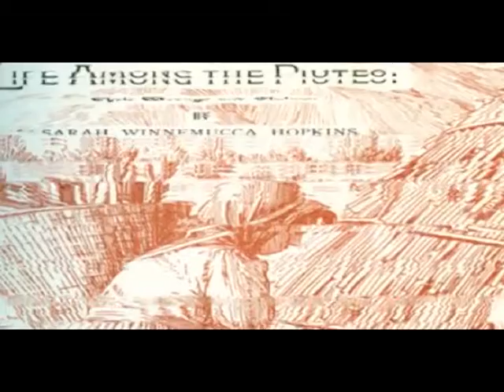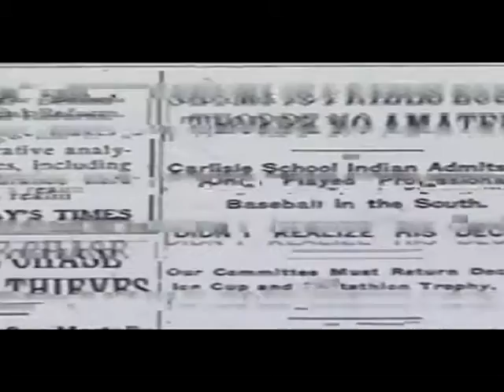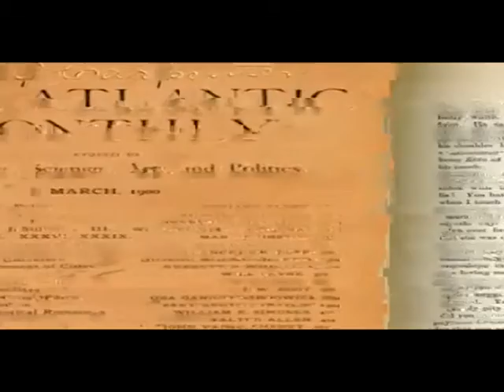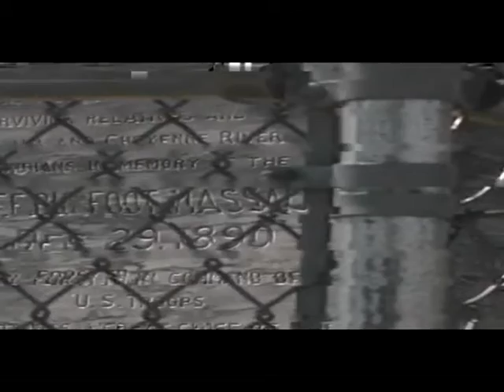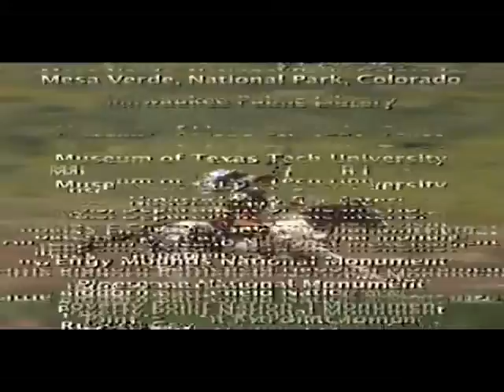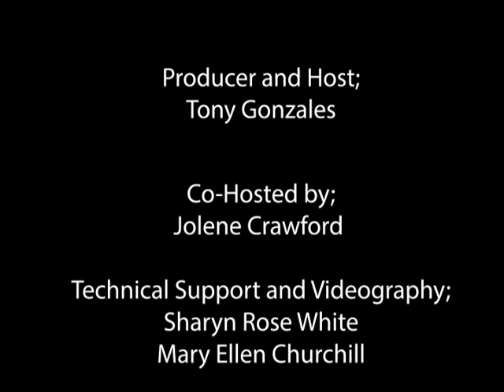Eagle and Condor 01/12/2020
Eagle and Condor episode broadcasted on BVAC Media public access TV in SF on January 12th 2020 hosted by Tony Gonzales